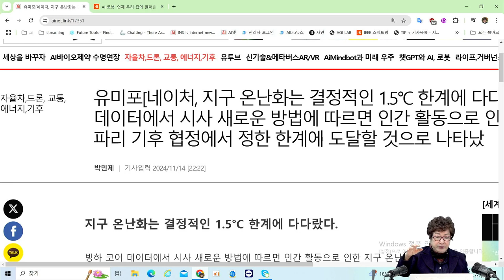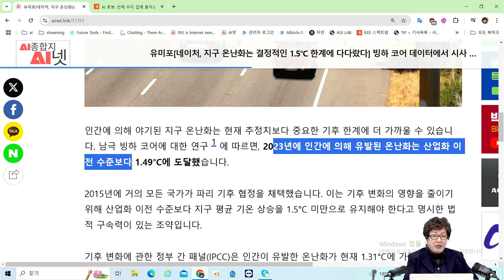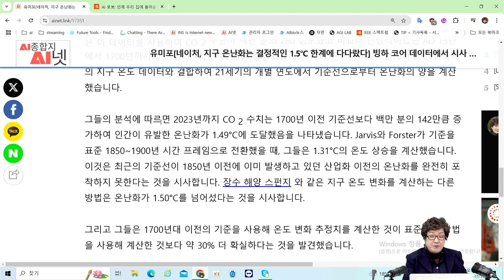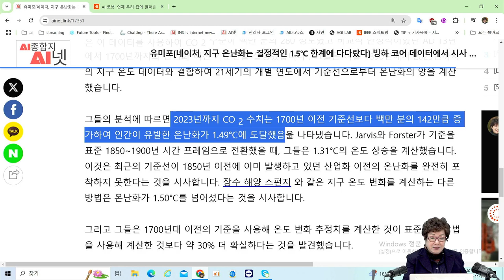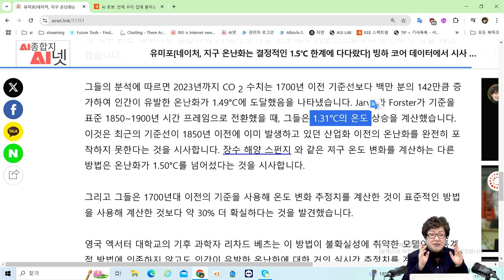[AI미래사회] 🌏 지구온난화 1.5°C 선을 넘어섰다! - 인간의 환경 파괴에 대한 결과는 무엇인가?